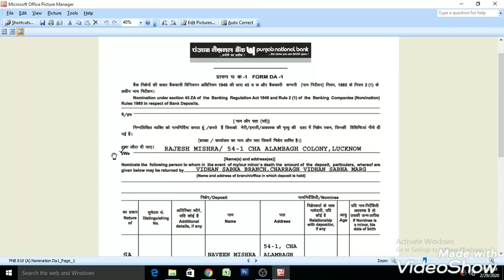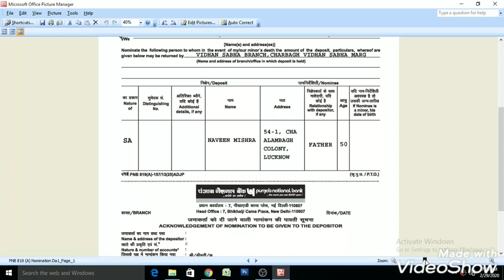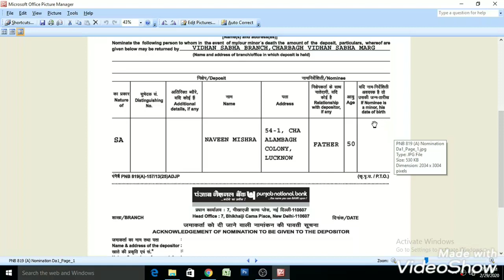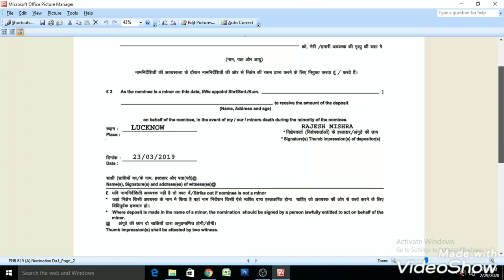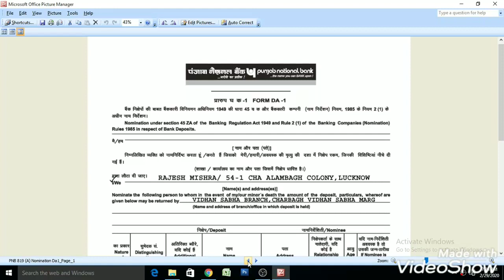How to fill DA-1 Nomination form of Punjab National Bank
Hello in this video we will learn how you can appoint a nominee in a account held with the bank. It is must for every bank account holder to nominate a nominee in his/her account because in event of death of the account holder, the nominee can claim the leftover funds pending in the account of the deceased